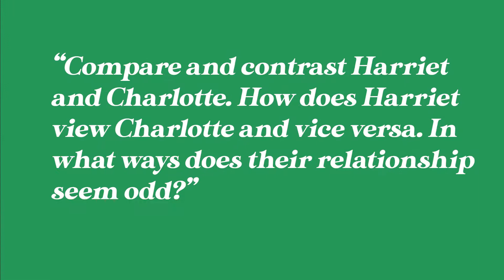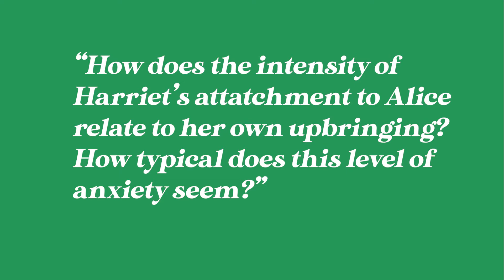HER ONE MISTAKE by Heidi Perks | BOOK CLERB REVIEW EP 6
OUR LAST EPISODE OF THE YEAR!!! Wow wow wow our longest video yet. We'll be back in January babes!!!

As always! Let us know what you thought of the books! Do you agree with us? Did you hate it?

CLERB QUESTIONS

1. Compare and contrast Harriet Hodder and Charlotte Reynolds. How does Harriet view Charlotte, and vice versa? In what ways does their friendship seem out of the ordinary?

2. How does Charlotte’s momentary distraction implicate her in Alice’s unexplained disappearance? How does her behavior appear in light of her willingness to supervise four children at a crowded school fair? In your opinion, to what extent does Charlotte seem deserving of the attacks she receives from strangers on social media, and, to some extent, her friends?

3. "It pained [Harriet] to be away from Alice. It made her heart quite literally burn, but no one understood that" (p. 23). How does the intensity of Harriet’s attachment to Alice relate to her own upbringing as a child? Given that Harriet has never before been separated from four-year-old Alice, how typical does her level of anxiety seem?

4. How does the specter of Mason Harbridge, the little boy missing from a nearby village, hang over Alice Hodder’s disappearance? Why do the characters in the novel continually reflect on his alleged abduction?

5. "I need to know what [Charlotte] was doing when our daughter went missing… because she obviously wasn’t watching Alice" (p. 56). To what extent does Brian Hodder’s fury at Charlotte Reynolds seem justifiable? What does Alice’s disappearance reveal about the nature of Brian’s marriage to Harriet?

6. How does the author’s decision to narrate the novel through both the present- and past-tense perspectives of Charlotte and Harriet complicate the story the reader must unravel? Of the two perspectives, which did you find more compelling, and why?

7. "Harriet liked having Angela in her life. She thought they could have been friends in very different circumstances" (p. 121). Describe Detective Angela Baker, the family liaison officer assigned to Harriet and Brian Hodder. How does Brian feel about Angela’s presence in his home? What does Angela think of their marriage?

8. In what ways does Charlotte’s friendship with Audrey differ from her friendship with Harriet? Of the two women, whom would you say is Charlotte’s closer friend, and why?

9. The depictions of fatherhood in Her One Mistake span a spectrum from abject neglect to selfless sacrifice. In your discussion, compare and contrast the paternal instincts of Tom Reynolds, Brian Hodder, and Les Matthews. How do their behaviors compare to the book’s depictions of motherhood?

10. At what point in the novel did you become aware of disputed facts that called into question the reliability of the narrator? Whose version of the truth did you find more credible? Why?

11. How does Brian’s concern for Harriet’s mental health undermine her self-confidence and sanity? To what extent does his ongoing characterization of events qualify as gaslighting? What possible motive would Brian have for this behavior? How else might one interpret the bizarre and inconsistent things happening to Harriet?

12. "Harriet read through her notes and the discrepancies between what Brian said and what he tried to make her believe, until she was confident she knew the truth" (p. 146). How do Harriet’s entries in her journal enable her to reject her husband’s version of events? To what extent is her contemporaneous written account persuasive for you as a reader?

13. Why does Harriet deliberately conceal her ability to swim and her father’s existence from her husband?

14. To whom and to what do you think the "one mistake" in the book’s title refers?

15. What does Charlotte’s willingness to help Harriet in Cornwall, despite learning about her friend’s ongoing deception, suggest about her character? What compels Charlotte to ignore her instincts to help Harriet?

16. "She’d never have been able to consider that she could be capable of murder, but then being a mother can make you go to extraordinary lengths" (p. 307). Discuss whether you believe Harriet is innocent or guilty of murder. Why does her unplanned pregnancy with George serve as the catalyst for her plan?
(Questions issued by the publisher.)